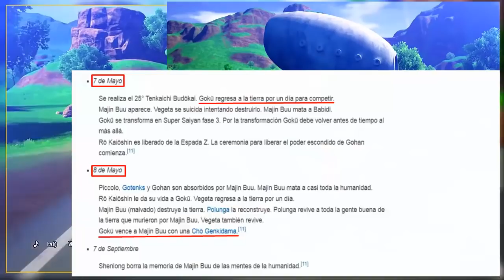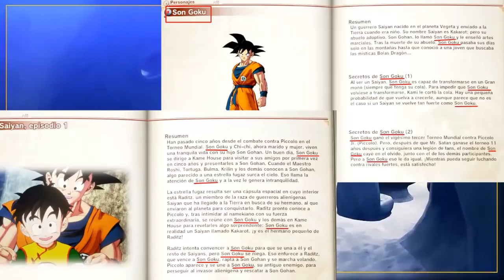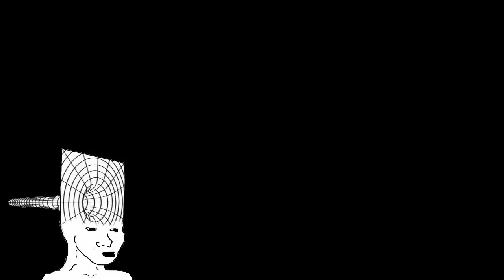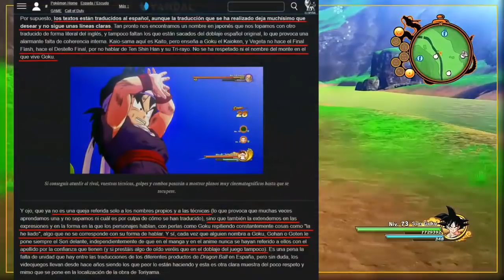MI OPINIÓN SOBRE DRAGON BALL Z KAKAROT Y SU PÉSIMA TRADUCCIÓN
Este vídeo no tiene intención de ofender o criticar.